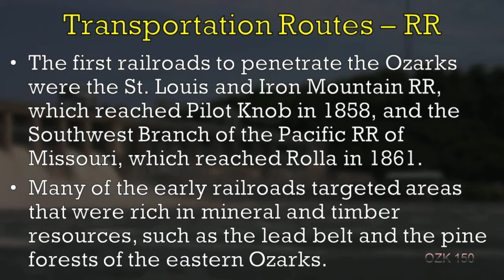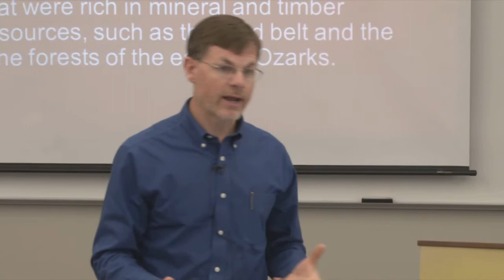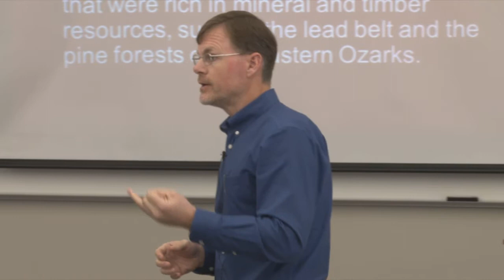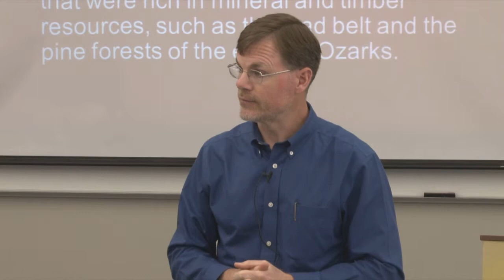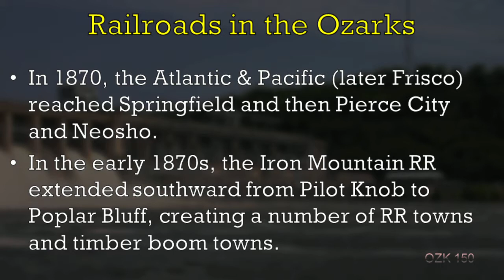Lecture 8 A b 1